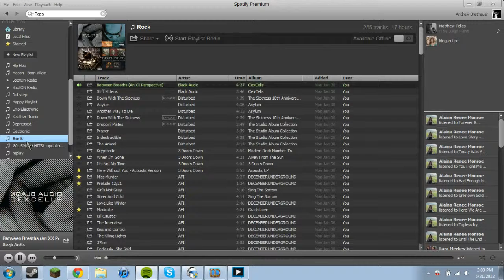Twisted & Jo: Stars are Left! - 5 / 7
Joeseph and Twisted play Magicka: Stars are Left. -- Recorded live on Justin.tv